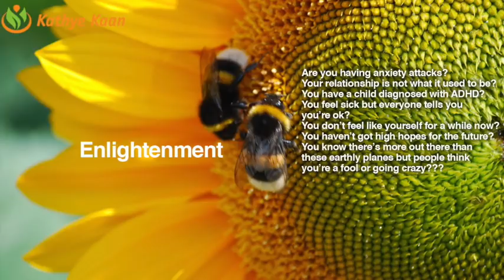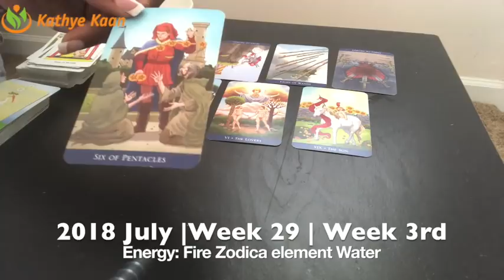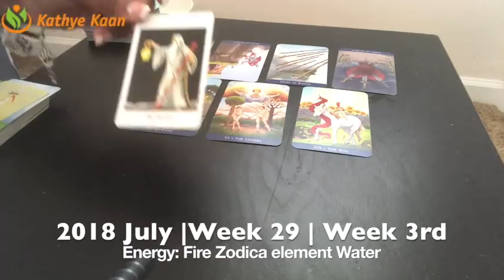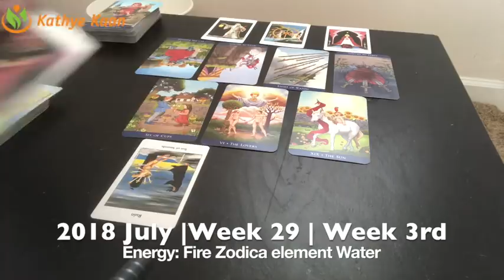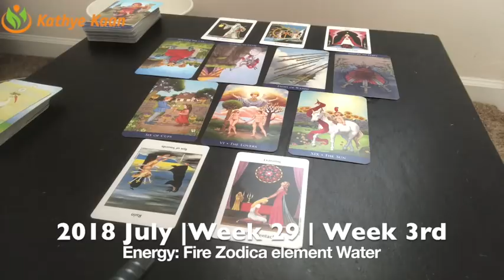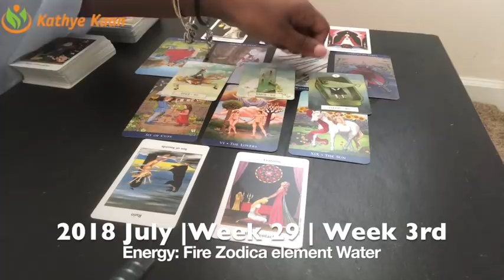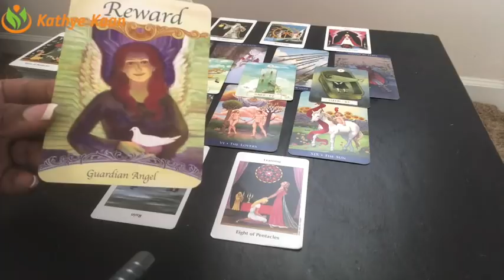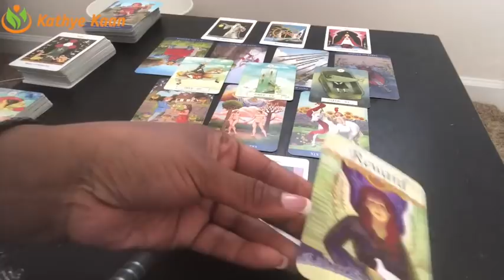LEO Weekly Reading Psychic Tarot | Horoscope | Week 29 | JULY 16 - 22